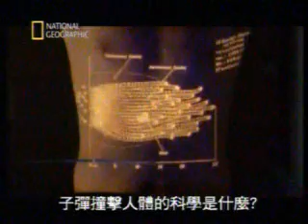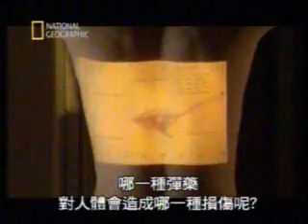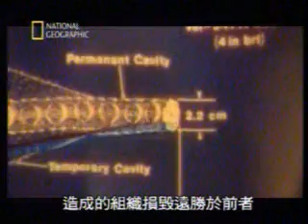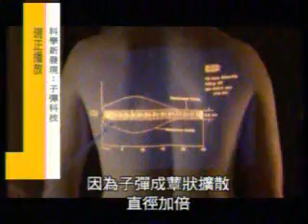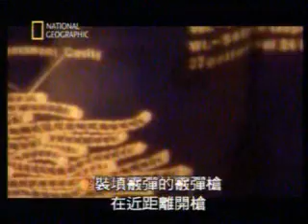子彈科技演進 (中)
子彈科技